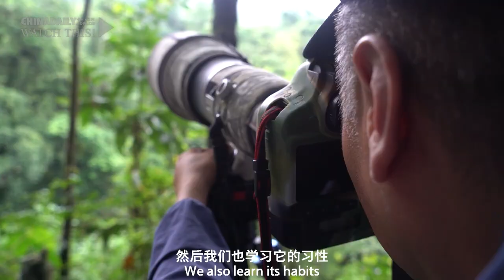Encountering Phayre's leaf monkeys in Yunnan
Well-known for its rich biodiversity, Southwest China's Yunnan province serves as an important genetic reservoir for both animal and plant species. The province is currently home to 542 species of wild plants and 386 species of wildlife that are under first-class state protection.

In the lush forests of Mangshi, a county-level city in Yunnan, lives a troupe of Phayre's leaf monkeys, totaling around 320. This is currently the largest known population of Phayre's leaf monkeys in a single region within the country.

Phayre's leaf monkeys, characterized by their petite size and gentle nature, are under first-class state protection. An array of protection measures have been taken since their discovery, creating a favorable living environment for the monkeys.